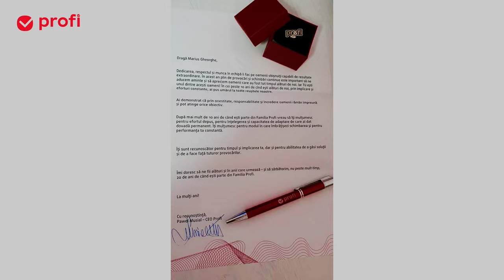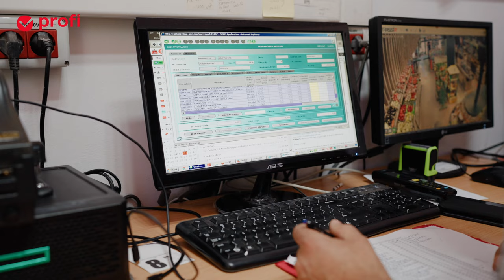Respectul, onestitatea și responsabilitatea sunt ingredientele care stau la baza dezvoltării tale!